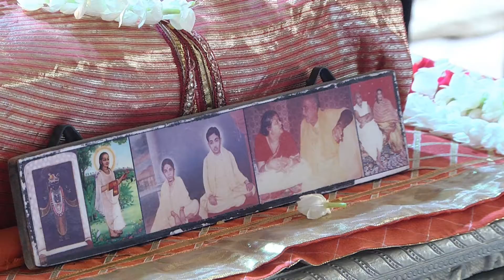day7 21 June 2018 03 24 47 PM